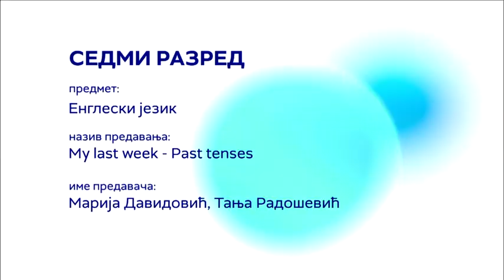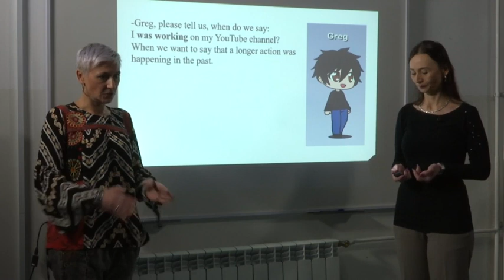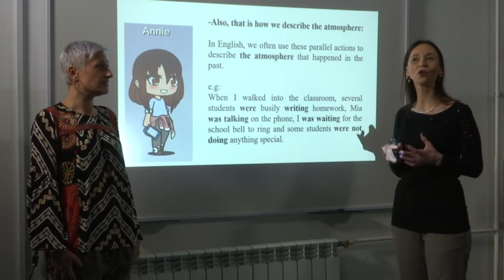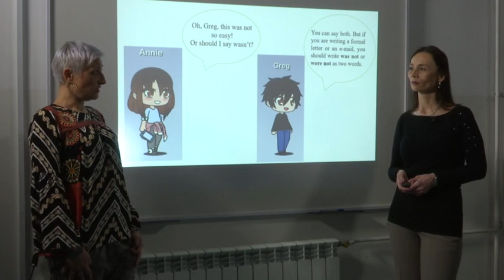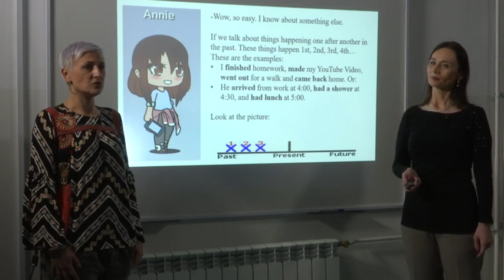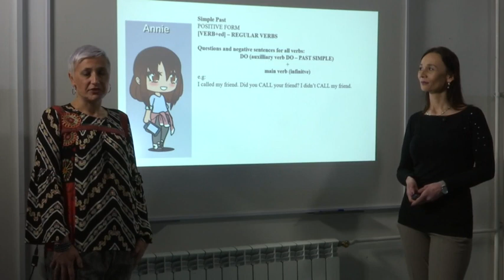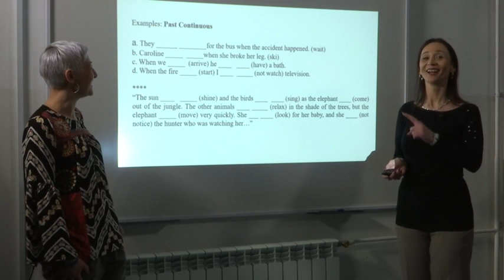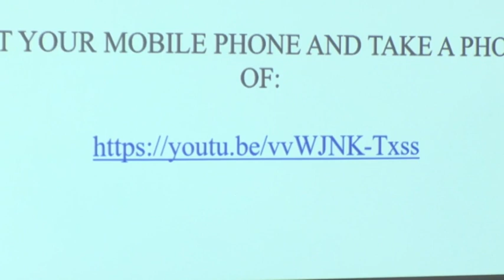My last week (Past Tenses) - ENGLESKI JEZIK 7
Engleski  jezik - My last week (Past Tenses)
Predavanje za 7. razred osnovne škole
Predavač: Tanja Radošević i Marija Davidović